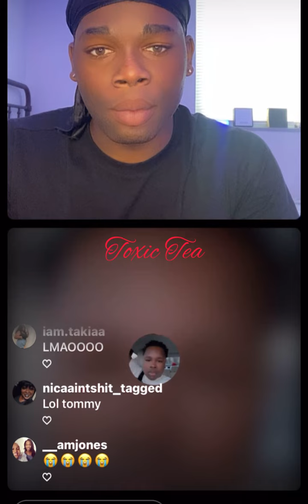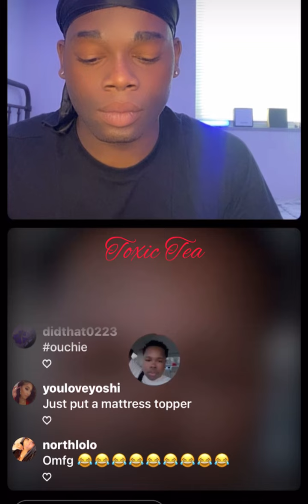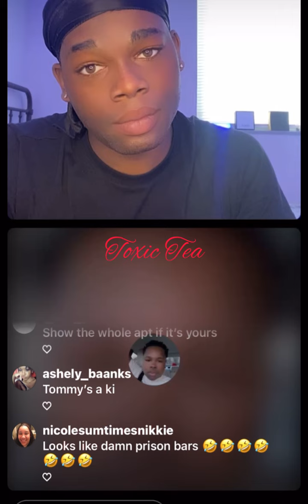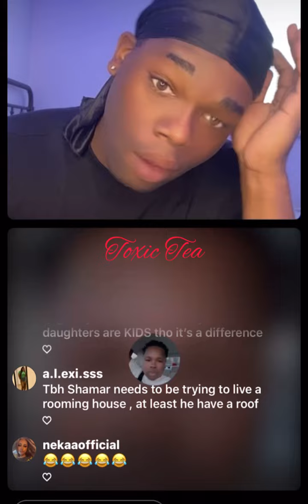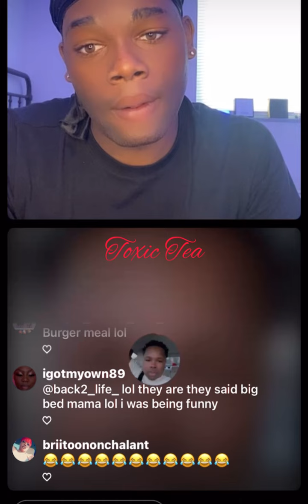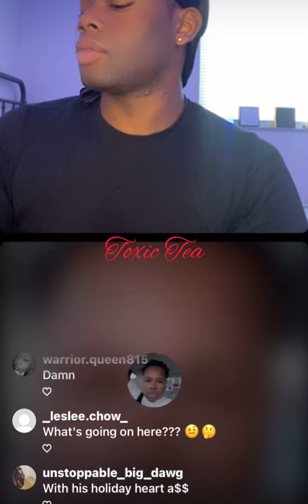Tommythegossper drags Ken down shady lane😂😬